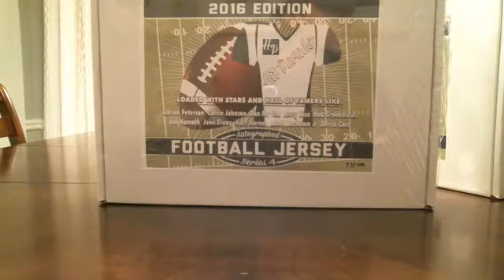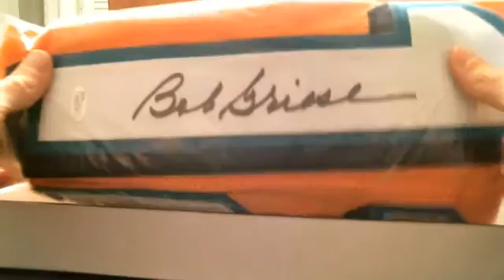5/8/16 - 2016 Hit Parade Series 4 Auto Football Jersey 1 Box Break